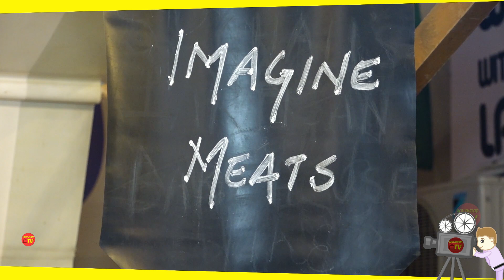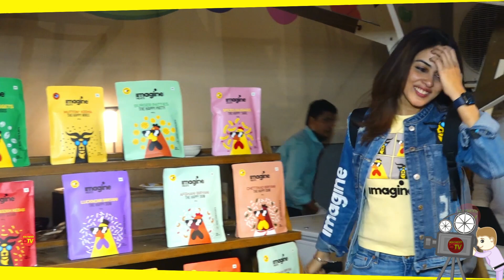Genelia Deshmukh Promote her New brand Imagine meats